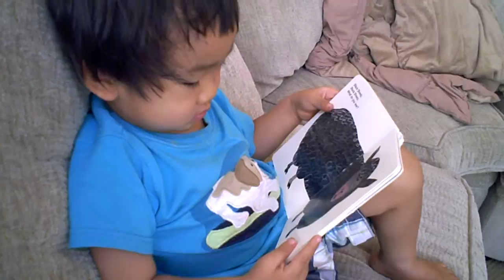Three Year Old Can Read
He just turns three today. Happy birthday reading.